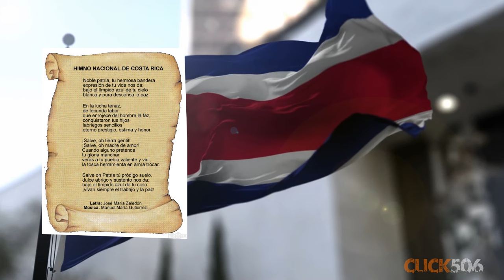SIMBOLOS NACIONALES DE COSTA RICA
Actualmente Costa Rica cuenta con 16 "Símbolos Nacionales"

1. El Escudo Nacional.
2. La Bandera de Costa Rica.
3. El Himno Nacional.
4. la Guaria Morada.
5. El Árbol de Guanacaste.
6. El Yigüirro.
7. La Carreta.
8. El Venado Cola Blanca.
9. La Marimba.
10. La Antorcha de la Independencia.
11. Los Crestones del Parque Nacional Chirripó.
12. El Manatí.
13. Las Esferas Indígenas Precolombinas.
14. El Teatro Nacional.
15. El Café de Costa Rica.
16. El Oso Perezoso de dos y tres dedos.